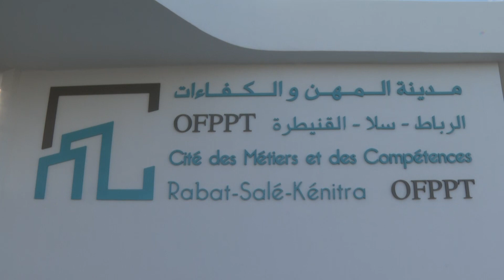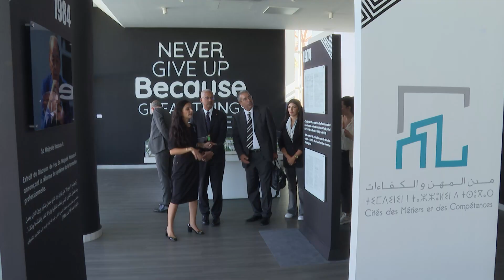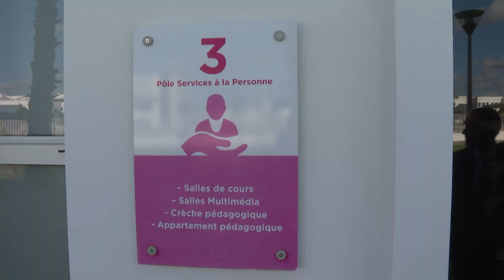L’OFPPT et l’ambassade de l'Australie à rabat définissent les opportunités de collaboration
Dans le cadre de sa stratégie en faveur du développement de la coopération internationale, et en marge de la réunion de la commission mixte Maroc-Australie, l’OFPPT et l’Ambassade de l’Australie à Rabat ont procédé, le mercredi 20 septembre 2023, à la signature d’un mémorandum d’entente définissant les opportunités d’une collaboration win-win en matière de formation professionnelle dans les secteurs prioritaires.
A travers ce mémorandum, paraphé par Mme. Loubna Tricha en sa qualité de Directrice Générale de l’OFPPT et M. Ridwaan Jadwat, représentant du Gouvernement de l’Australie et Premier Secrétaire Adjoint du Département du Moyen-Orient et Afrique au sein du Ministère des Affaires étrangères et du Commerce, les deux parties collaboreront en faveur du développement de la formation dans les secteurs de l’agriculture et l’agroalimentaire, les métiers de l’économie verte et bleue, le verdissement des métiers dans le secteur du BTP, le digital, les métiers transverses du secteur minier et les technologies innovantes, à l’issue d’un benchmark permettant d’analyser les performances australiennes en la matière.,